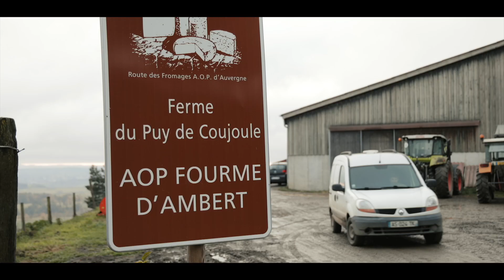Virginie et son fils Jules - La douceur créative #15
La production de lait et la fabrication de Fourme d'Ambert, c'est une affaire de famille à la Ferme du Puy de Coujoule !
🧀 Compte officiel du fromage AOP Fourme d'Ambert, le plus doux des fromages bleus.
⛰ Fabriqué en Auvergne
🍴 Testez la douceur créative
Suivez l’AOP Fourme d’Ambert sur vos réseaux !